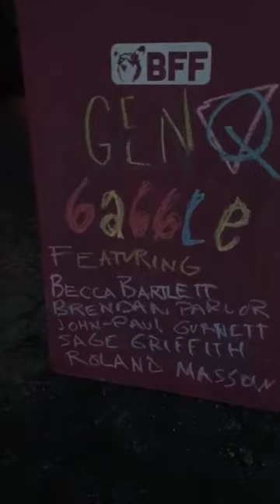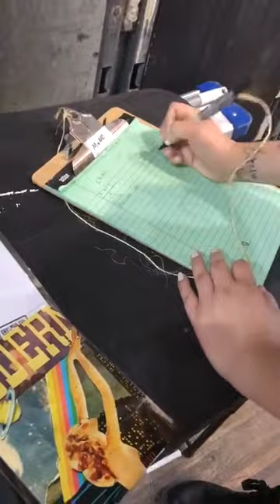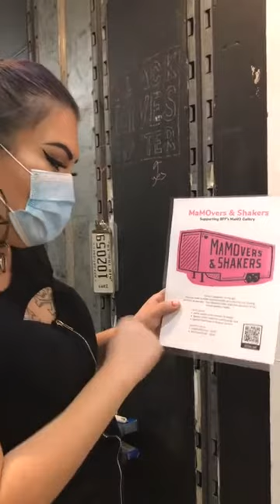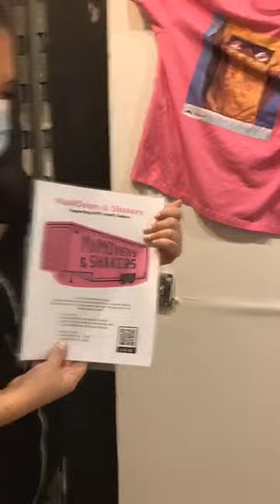Walk it Out w/ MLC! // SEPTEMBER FIRST FRIDAY - PT 7